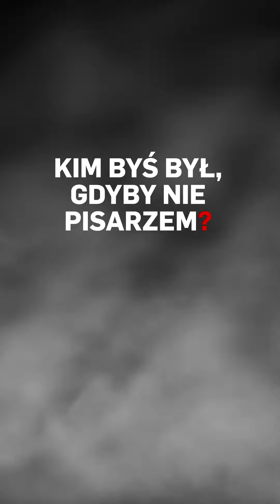Robert Małecki za kulisami OPOWIEM CI O ZBRODNI 🔥